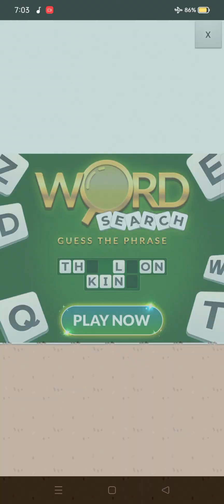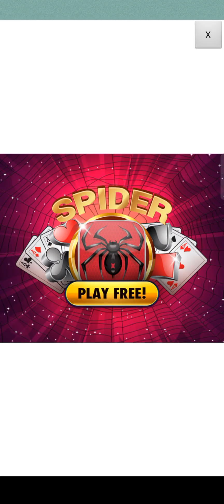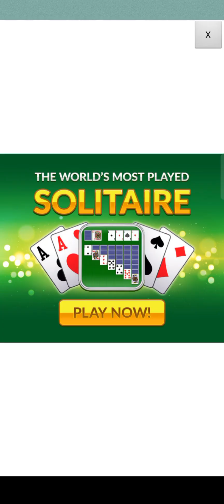Puzzle Cats - Gameplay Walkthrough (Ios , Android) #3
Puzzle Cats - Gameplay Walkthrough (Ios , Android)